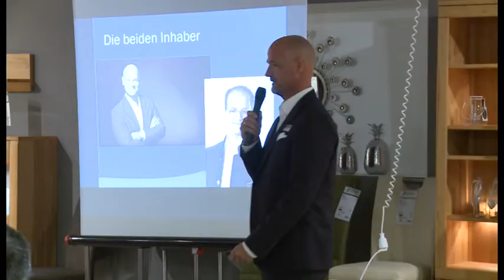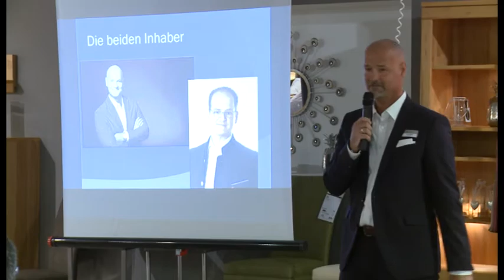Doppeljubiläum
25 Jahre Stadtwerke Parchim und BBM Einrichtungshaus